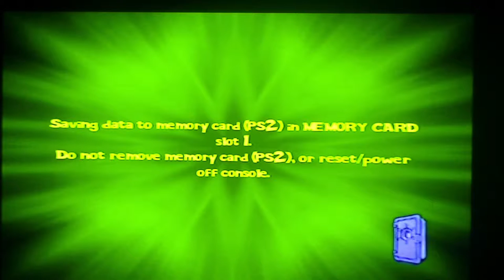Spongebob SquarePants Lights Camera Pants part 4 (PS2)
This is Part 4 of Spongebob SquarePants Light Camera Pants for PlayStation 2. f you like this game make sure you hit the like button also comment and make sure you subscribe for more Spongebob SquarePants Lights Camera Pants walkthroughs soon. Here are the links.

PlayStation 2

Game Boy Advance